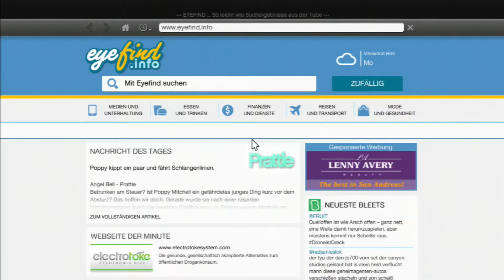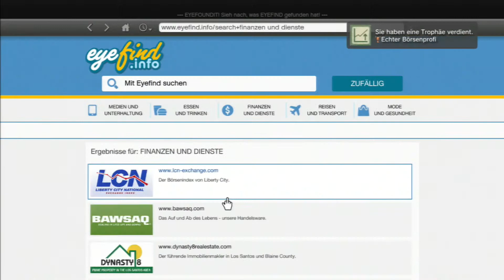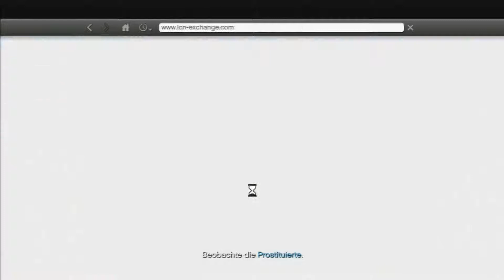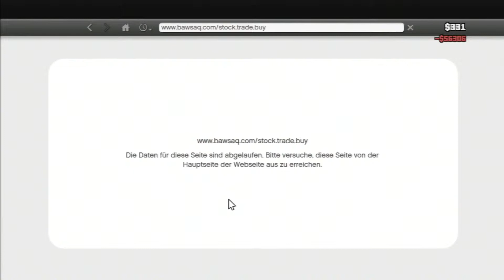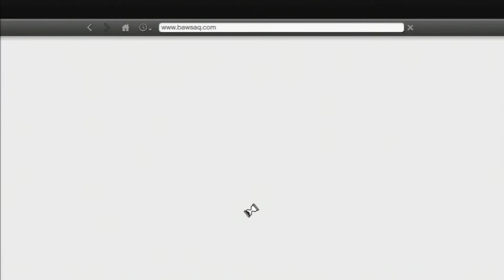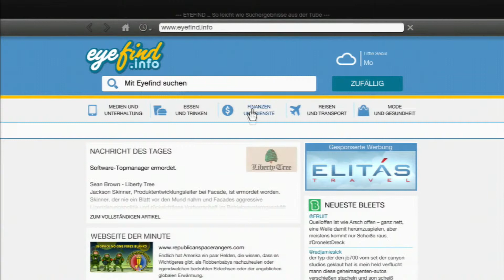Grand Theft Auto V - PS3 [HD] #74 Attentat Nr. 3 ♣ Let's Play GTA V | GTA 5 ♣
Rektalyn präsentiert euch das Let's Play GTA V und wird zum Gangster im neuen Epos von Rockstar und 2K Games! Er wirft die Playstastion 3 an, welche als Leadplatform bei der Entwicklung diente und startet für euch ein Let's Play GTA 5. Wird er in der harten Welt von GTA V bestehen oder untergehen? Erlebt in diesem Let's Play Grand Theft Auto V zu was die alte Konsolengeneration und die PS3 im speziellen noch fähig ist! Wir spielen in der Welt von Let's Play Grand Theft Auto 5 mit den 3 Protagonisten Michael, Trevor und Franklin. Denn das Let's Play GTA V wird zum ersten Mal die Möglichkeit bieten zwischen diesen 3 Charakteren zu jeder Zeit zu wechseln. Erlebt die pure Action bei Banküberfällen im diesem Let's Play GTA 5, oder freut euch auf spannende Tennismatches oder Golfpartien um vom letzten Heist zu entspannen. Doch wir werden in Let's Play Grand Theft Auto V auch die Börse manipulieren und eigene Haustiere haben. Solltet ihr Lust auf die Geschichte von GTA V für die Playstation 3 haben dann verfolgt unser Let's Play GTA V, denn ob Let's Play GTA  5 oder Let's Play GTA V am Ende zählt der Spaß! Den wünschen wir Euch bei unserem Let's Play GTA V von Weplaygamesforu. Rockstars Meilenstein im Open World Genre und mit Sicherheit einem der heißesten Kandidaten zum Game of the Year Award. Denkt daran wir spielen dieses Let's Play GTA 5 nicht auf der Xbox 360 sondern der Playstation 3. In diesem Sinne Let's Play GTA V!

***   GTA V   ***
Ein Open World Game aus dem Hause Rockstar North, Publisher ist Rockstar Games.

Ihr habt Interesse an dem Spiel und wollt uns unterstützen? Dann Kauft es doch über diesen Amazon